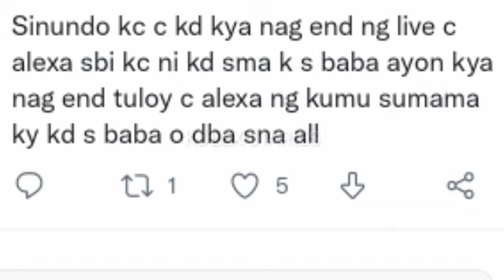ALEXA NARITO ANG TOTOONG DAHILAN BAKIT NAG END ANG LIVE! "SINUNDO AT PINASAMA SI ALEXA PARA KAY?😱🤍🥰